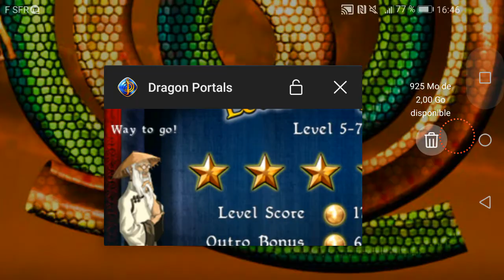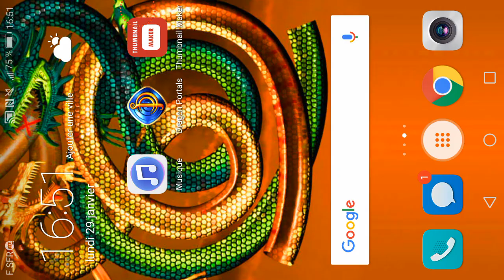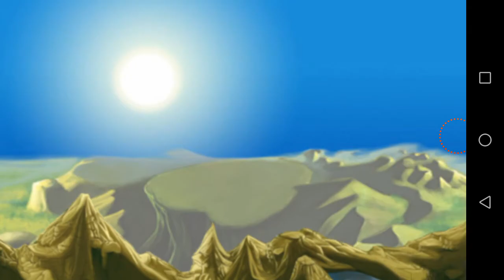Dragon's Portals ! Episode #13 : CELESTIAL SCALES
again sorry for didn't speak too much in this video , it irl stuff.

Finishing Island 5 with one colour less but the descent is faster it can be good or bad ? I don't care until I beat the level lol but even on that , the levels are hards but I can manage it.

Thanks for the support since the beginning :3 !